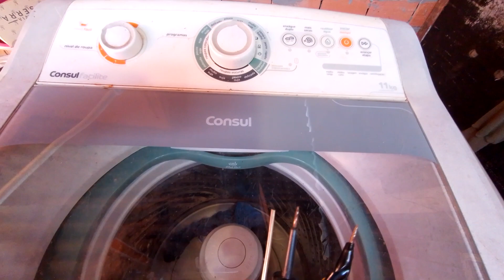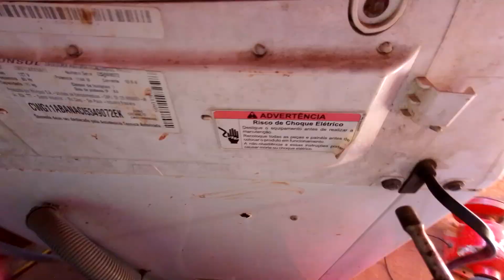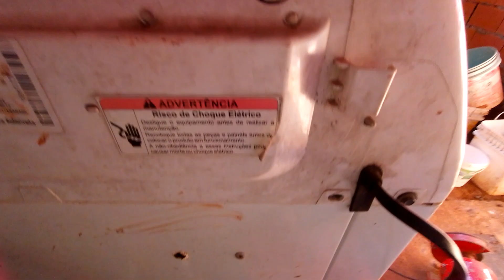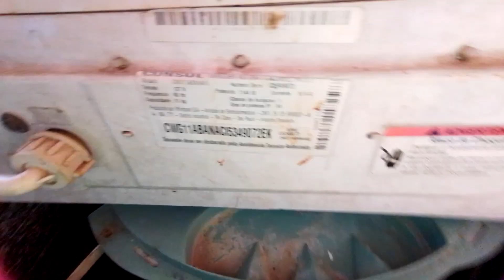COMO TESTAR MÁQUINA MOTOR ATUADOR E BOMBA MESMO SEM PLACA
TORNE SE UM CONTRIBUINTE DO CANAL FAZENDO UM PIX DE QUALQUER VALOR PARA AJUDAR A MANTER ESTE CANAL CHAVE PIX 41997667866 CASO TENHA DÚVIDAS MANDE MENSAGEM DE VOZ NO WHATSAPP . se você precisar de dicas de consertos para conserto comercial ou semanal seu PIX deve ser no mínimo de 50a 100 reais por mês se você só precisa uma ou duas vezes por mês não precisa ajudar com nada